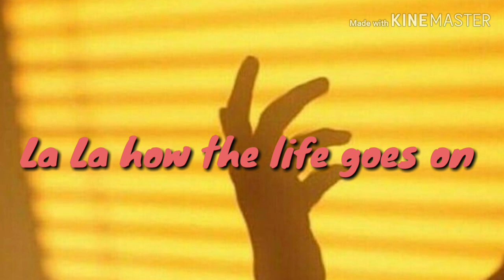OB-LA-DI OB-LA-DA Gabriela Bee ver. aesthetic lyrics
OB-LA-DI OB-LA-DA by The Beatles Gabriela Bee version
Aesthetic lyrics made by Ashley Degoma